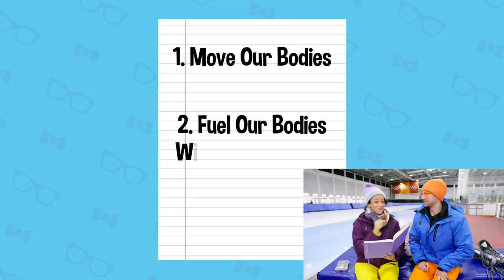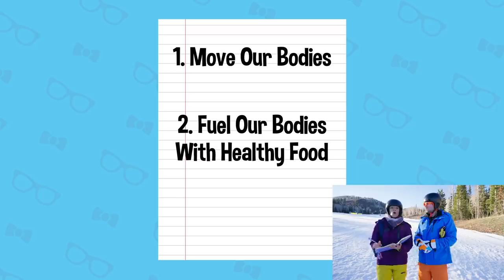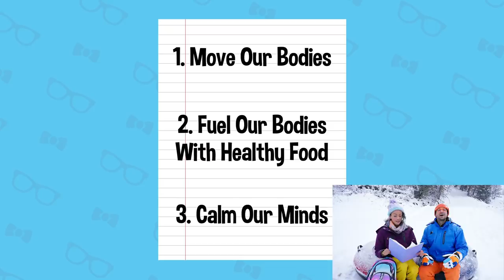Blippi Winter Olympics Special! | Sports for Kids | Fun and Educational Videos for Toddlers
It’s that time… the Olympics are back! Blippi and Meekah want to learn all about the sports played during the winter games competition. With the help of real Olympians, Blippi and Meekah go head to head and discover what these games are really about; coming together!